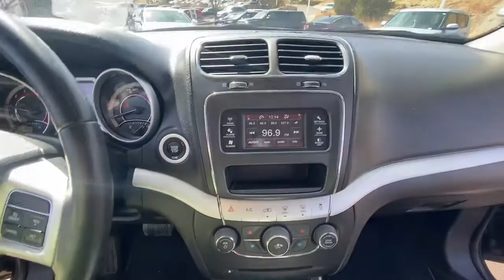2020 Dodge Journey Colorado Springs, Southern Colorado, Pueblo, South Colorado Springs Falcon K85201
Pitch Black Clearcoat Used 2020 Dodge Journey available in 1020 Motor City Drive, Colorado Springs, Colorado at Phil Long Kia. Servicing the Colorado Springs, Southern Colorado, Pueblo, South Colorado Springs, Falcon, CO. area.
2020 Dodge Journey SE Value - Stock#: K852013A - VIN#: 3C4PDCABXLT219012

Phil Long Kia
1020 Motor City Dr

Weve only recently received this vehicle and its currently undergoing a rigorous inspection process to ensure that only the best hand-picked vehicles are allowed on our lot. All vehicles come with a vehicle history report. (S02)Offer is valid through 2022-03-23.
QUICK ORDER PACKAGE 22B -inc: Engine: 2.4L I4 DOHC 16V Dual VVT Transmission: 4-Speed Automatic VLP,SE POPULAR EQUIPMENT GROUP -inc: 1-Year SiriusXM Radio Service For More Info Call Sirius Satellite Radio Leather Wrapped Shift Knob Rear Air Conditioning w/Heater Power 6-Way Driver Seat Power 4-Way Driver Lumber Adjust Radio: 4.3S Uconnect Voice Command w/Bluetooth Air Conditioning w/3-Zone Temperature Control Security Alarm Leather Wrapped Steering Wheel,MANUFACTURERS STATEMENT OF ORIGIN,WHEELS: 17 X 6.5 STEEL (STD),ENGINE: 2.4L I4 DOHC 16V DUAL VVT (STD),FRONT LICENSE PLATE ATTACHMENT SCREWS,TRANSMISSION: 4-SPEED AUTOMATIC VLP (STD),BLACK PREMIUM CLOTH LOW-BACK BUCKET SEATS (E7),PITCH BLACK CLEARCOAT,RADIO: 4.3S,Front Wheel Drive,Power Steering,ABS,4-Wheel Disc Brakes,Brake Assist,Steel Wheels,Tires - Front All-Season,Tires - Rear All-Season,Wheel Covers,Temporary Spare Tire,Heated Mirrors,Power Mirror(s),Rear Defrost,Privacy Glass,Intermittent Wipers,Variable Speed Intermittent Wipers,Power Door Locks,Daytime Running Lights,Automatic Headlights,AM/FM Stereo,MP3 Player,Steering Wheel Audio Controls,Auxiliary Audio Input,Pass-Through Rear Seat,Rear Bench Seat,Adjustable Steering Wheel,Trip Computer,Power Windows,3rd Row Seat,Keyless Entry,Power Door Locks,Keyless Start,Keyless Entry,Power Door Locks,Cruise Control,Multi-Zone A/C,A/C,Cloth Seats,Bucket Seats,Auto-Dimming Rearview Mirror,Driver Vanity Mirror,Floor Mats,Power Windows,Power Door Locks,Trip Computer,Engine Immobilizer,Traction Control,Stability Control,Traction Control,Front Side Air Bag,Rear Parking Aid,Tire Pressure Monitor,Driver Air Bag,Passenger Air Bag,Front Head Air Bag,Rear Head Air Bag,Passenger Air Bag Sensor,Knee Air Bag,Child Safety Locks,Back-Up Camera